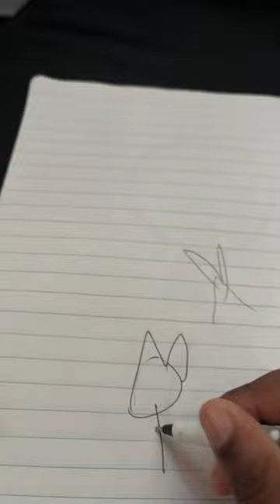September 26, 2023